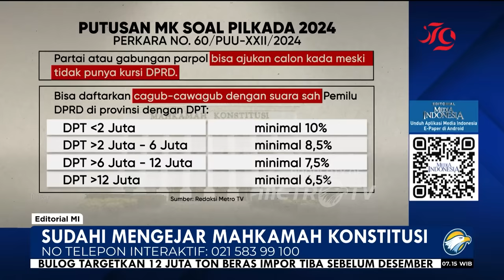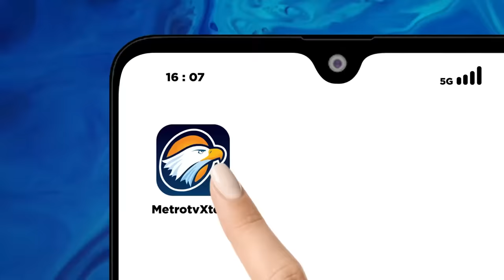Bedah Editorial MI - Sudahi Mengejar Mahkamah Konstitusi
SALAH satu wewenang Mahkamah Konstitusi (MK) ialah menguji undang-undang terhadap Undang-Undang Dasar 1945. Sebagai bagian dari pelaksanaan wewenang itu, MK beberapa waktu lalu telah mengeluarkan Putusan Nomor 60/PUU-XXII/2024 tentang Ambang Batas Pencalonan Kepala Daerah dan Putusan Nomor 70/PUU-XXII/2024 tentang Batas Minimum Usia Calon Kepala Daerah.

Putusan itu, walaupun akhirnya disepakati dan dilaksanakan oleh DPR dan Komisi Pemilihan Umum (KPU), sempat menuai gejolak dengan merebaknya demonstrasi mahasiswa dan masyarakat sipil lainnya di sejumlah daerah yang menyebabkan sejumlah orang terluka, baik dari pihak pengunjuk rasa maupun aparat.

Hal itu disebabkan ada upaya dari sejumlah anggota dewan yang ngotot tetap  mengesahkan RUU Pilkada tanpa mengakomodasi putusan MK tersebut. Baru setelah demonstrasi merebak di mana-mana dan tekanan publik semakin besar, parlemen melunak dan mematuhi putusan mahkamah itu.

Baca juga : Perlu Regulasi Larang Mudik

Akan tetapi, persoalan itu sepertinya belum sepenuhnya selesai. DPR seperti masih 'sakit hati' terhadap putusan yang dikeluarkan MK itu. Hal itu mereka tumpahkan melalui gerilya bertajuk evaluasi wewenang lembaga MK.

Adalah Ketua Komisi II DPR Ahmad Doli Kurnia yang menabuh genderang 'perlawanan' terhadap MK yang dibungkus dengan nama 'evaluasi' jangka menengah dan jangka panjang itu. Evaluasi dilakukan karena DPR menganggap bahwa MK telah melampaui kewenangan, bahkan merebut hak legislatif dan eksekutif dalam membuat undang-undang.

Namun, Ahmad Doli seperti membantah pernyataannya sendiri. Selang dua hari setelah pernyataan itu membuat heboh, Doli merasa tidak pernah membuat keterangan bahwa Komisi II bakal mengevaluasi MK. Mulai muncul tafsir liar, salah satunya spekulasi bahwa Doli ditegur bosnya.

Namun, jika benar DPR bakal mengevaluasi MK, langkah itu jelas sebuah tindakan yang tidak perlu dan kekanak-kanakan. Itulah tindakan menang-menangan, bukan kerelaan menerima putusan yang jelas-jelas bertujuan menyelamatkan demokrasi. Lagi pula, apa pun pandangan dari pendapat yang berbeda, putusan MK itu telah berkekuatan hukum tetap (inkrah) dan tak bisa diganggu gugat.

Ingat, masyarakat kini sangat cerdas menilai mana kawan rakyat dan mana yang berkhianat terhadap rakyat. Mereka tahu mana legislasi akal-akalan demi mementingkan segelintir orang, mana aturan yang memang dibuat untuk kepentingan rakyat banyak. Demonstrasi yang masif tanpa dikomando beberapa waktu lalu itu merupakan bukti nurani publik terusik lantaran ada upaya menginjak-injak demokrasi demi kepentingan kelompok atau individu tertentu. Tidakkah para anggota dewan yang terhormat menyadari itu?

Sudahlah, daripada rakyat semakin muak dan marah, hentikan segala upaya untuk mengamputasi demokrasi, apalagi dengan berupaya melucuti kewenangan Mahkamah Konstitusi. Sebagai sesama institusi negara, sebaiknya saling menghormati dan menghargai sesuai tugas dan wewenang masing-masing.

Salah satu tugas utama DPR ialah merancang dan menghasilkan produk legislasi, sementara wewenang MK ialah mengujinya. Jika tidak sesuai dengan undang-undang dasar, mereka berhak merevisinya. Sesimpel itu. Jika produk legislasi yang dihasilkan DPR tidak ingin di-judicial review, buatlah sebaik dan sesempurna mungkin yang tidak bertentangan dengan konstitusi. Kalau perlu libatkan para stakeholder terkait dengan legislasi tersebut biar semuanya terang benderang, bukan malah main kucing-kucingan dan akal-akalan.

Demokrasi yang ditegakkan lewat keringat dan darah para pejuang reformasi teramat mahal untuk dikhianati. Tidak pas kiranya terus-menerus mengincar MK hanya karena merasa dikalahkan. Teramat kekanak-kanakan bila wakil rakyat hendak melucuti Mahkamah Konstitusi yang justru memperjuangkan dan menyelamatkan demokrasi. Sudahi itu semua.